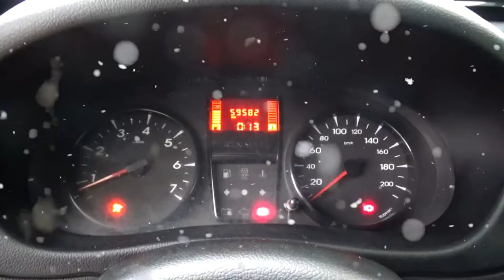Renault / Kangoo / 2017 - 4584